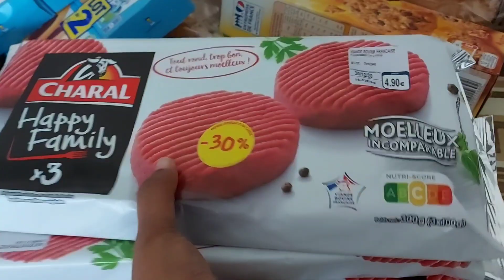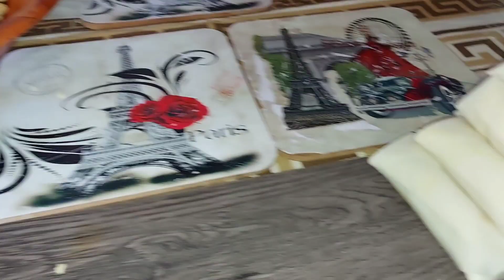எங்களுடைய Last Video In 2020|Thank you For Your Support |Good Bye 2020